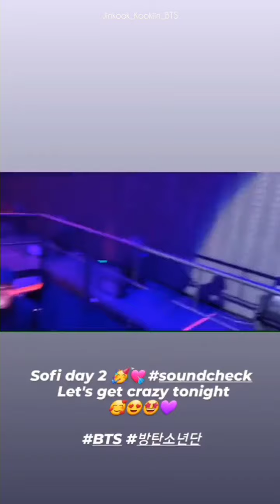BTS - PTD On Stage LA Soundcheck Day 1 ~ 4 (BTS IG Stories)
A compilation of PTD On Stage LA Soundcheck from Day 1 to 4 through their Instagram stories.

Once again, MASSIVE THANK YOU(s) for watching this video! 💜❤
THANK YOU(s) for the follows, likes & comments! Really really appreciate each & everyone of you! 😊
Will continue to bring you more Jinkook/Kookjin contents!

Also, do hit the "Like" button if you find this video interesting!

♡♡♡ Please also give a follow & likes for my

or

If you've already done so, massive Thank You(s) to you!! Please continue to show your support!

VIDEOS CREDIT : BH Ent